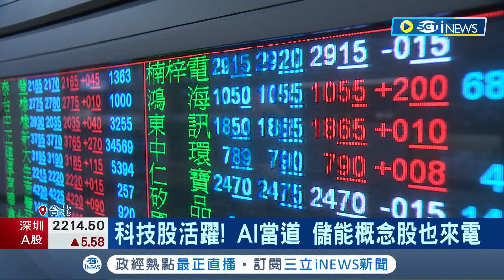台股戰萬六大關! 台股收15914點 週線拉出長紅棒創9個月來的波段新高! 類股輪動速度快 分析師:勿追高│記者 李雯珂 楊超丞│【台灣要聞】20230324│三立iNEWS